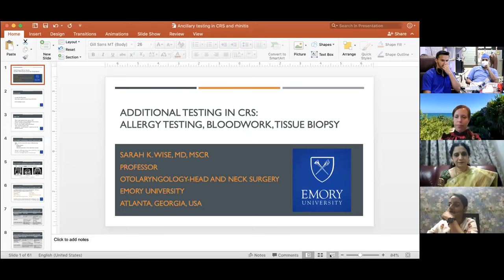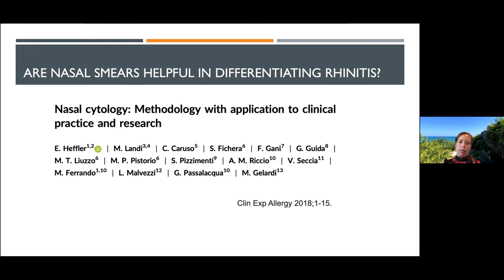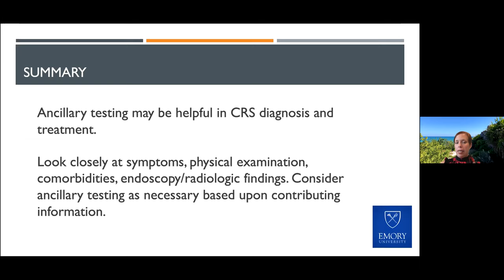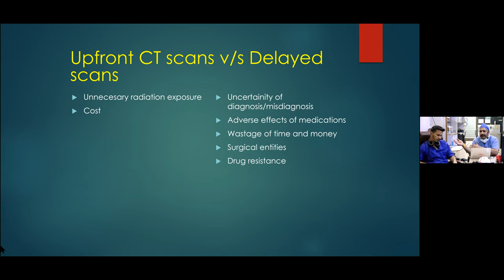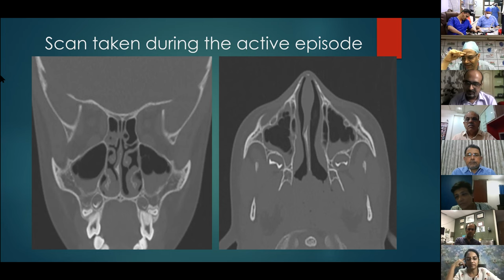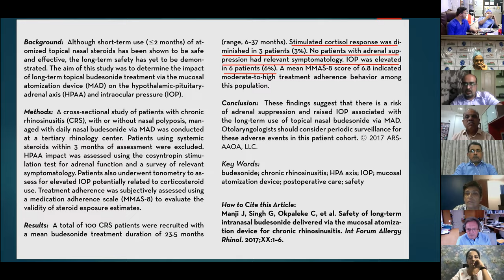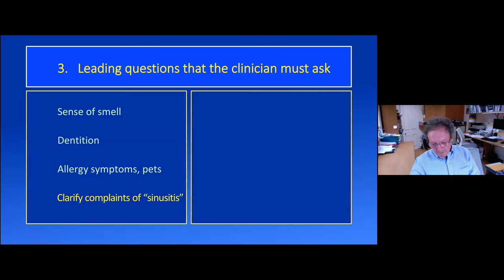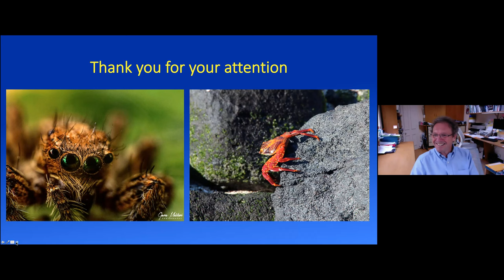entconfluence 11 Sep 2020